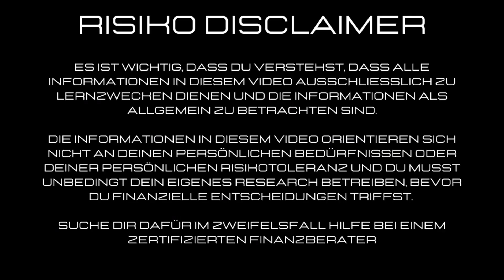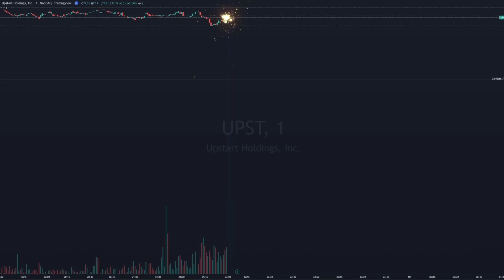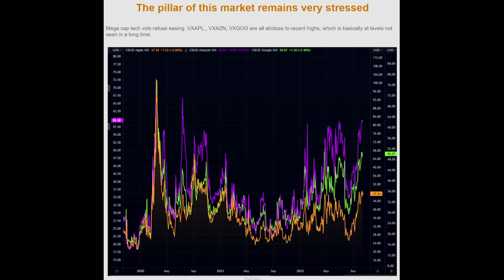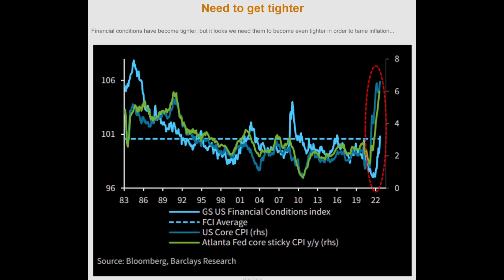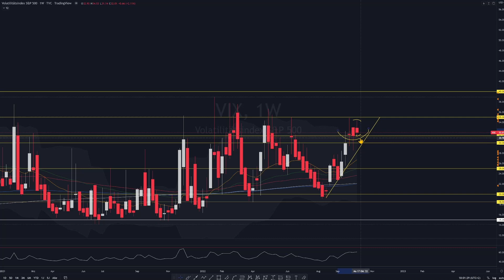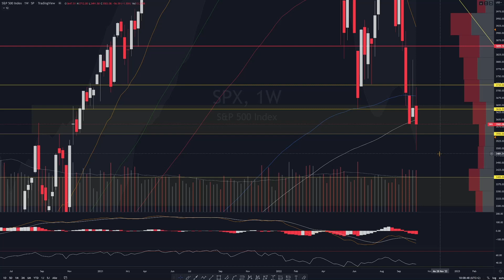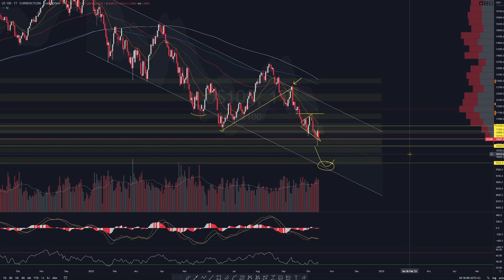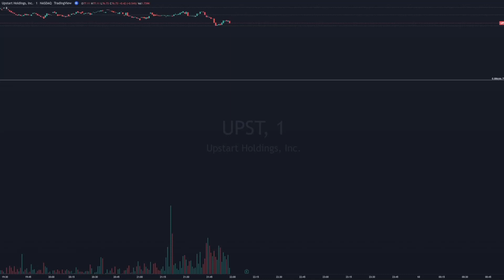Was du JETZT über die Märkte WISSEN musst - Bärenmarkt Rally oder Crash ?! Briefing AKTIEN kaufen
00:00 Intro
00:12 News / Makrodaten / Grafiken
11:04 Marktanalyse / Charts / Bitcoin